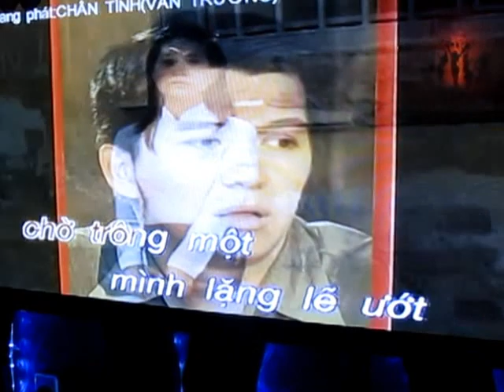[ Võ Nam Hải singer ] Chân Tình..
quay phim: Lê Lửa vaio
kịch bản : Lê Lửa vaio
diễn viên đóng thế..:
- Hoài taylor
- Võ ục ục
-Tuấn hello
- với sự góp mặt của ca sỉ kiêm người mẫu ảnh:
Thanh Loan " Heo xinh"...
MV này chưa được đầu tư kỉ lưởng cho lắm..nên còn có nhiều sai sót mong cộng đồng mạng chém nhé tay...